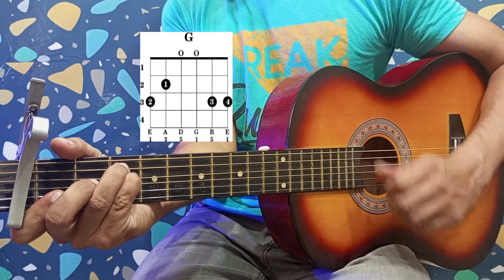Aasan nahin Yahan | Aashiqui 2 | Guitar Lesson | Easy Guitar Chords | Arijit Singh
WN Guitarist